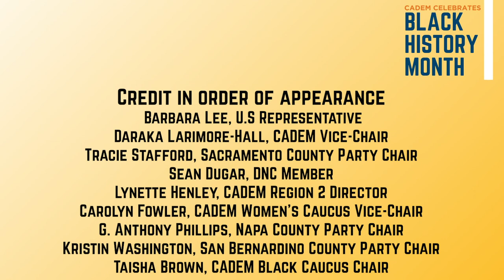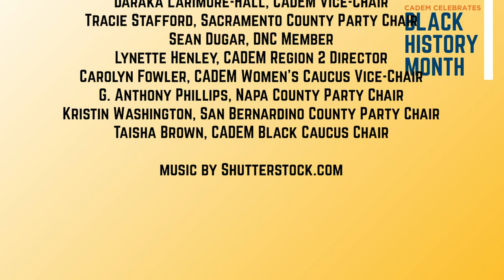CADEM Black Leadership talked about the importance of Black History Month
CADEM Black Leadership talked about the importance of Black History Month and how we must revitalize our activism to make Good Trouble and create a more unified nation.